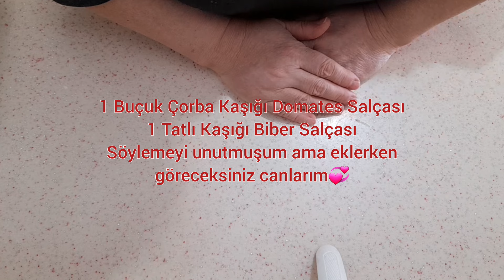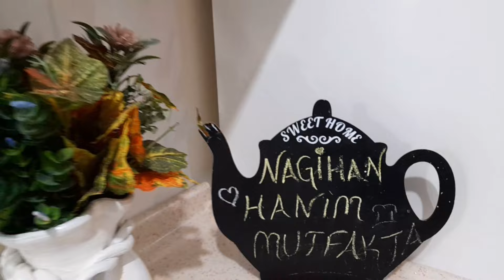Kıymalı Karnabahar Yemeği Nasıl Yapılır? | Kıymalı Karnabahar Yemeği Tarifi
kıymalıkarnabaharyemeği
MALZEMELER
1 adet orta boy karnabahar
250 gram dana kıyma
2 adet kuru soğan
2 adet havuç
2 diş sarımsak
1 çay bardağından bir parmak eksik pirinç
1 çay bardağı sıvı yağ
1 buçuk çorba kaşığı domates salçası
1 tatlı kaşığı biber salçası
BAHARATLAR
1 tatlı kaşığı karabiber
1 tatlı kaşığı pul biber
1 çay kaşığı kimyon
1 tatlı kaşığı toz şeker
1 buçuk tatlı kaşığı tuz
-Elinizde varsa bir tatlı kaşığı kırmızı toz biber kullanabilirsiniz-